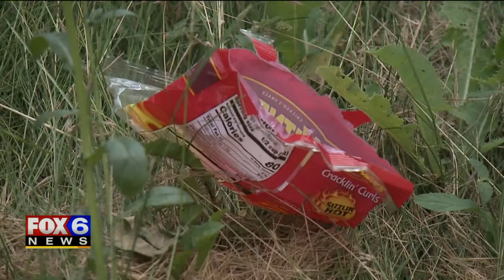Neighbors disgusted by overgrown city-owned lot near 77th and Thurston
Neighbors on Wednesday, July 17 said they're fed up with tall grass and weeds covering a lot on Milwaukee's northwest side, telling FOX6 it hasn't been cleaned up, despite complaints. They said they were especially disappointed because of who owns the property.

Neighbors near 77th and Thurston said it's not their responsibility -- it's the city's problem.